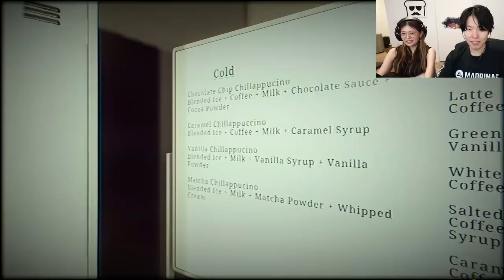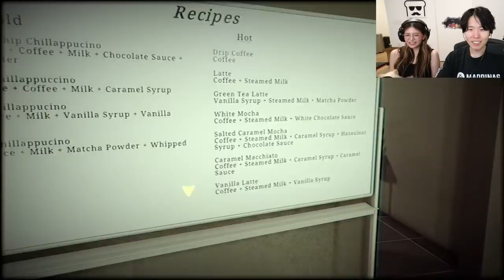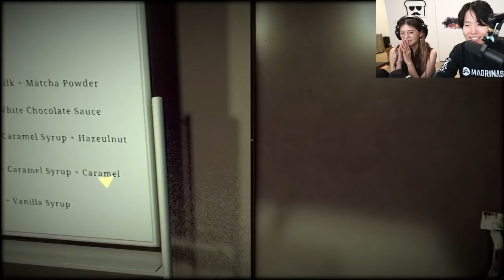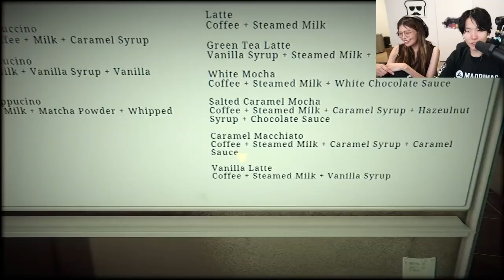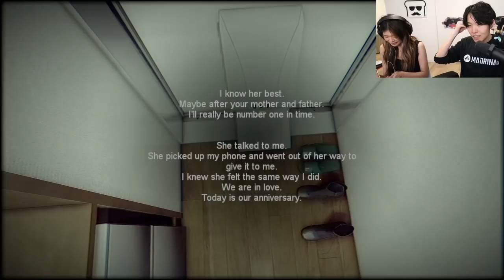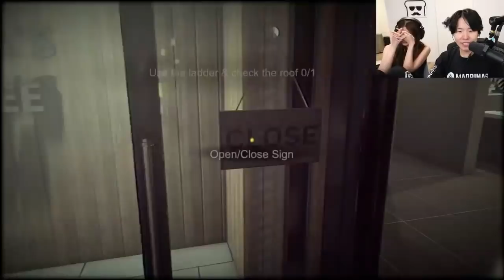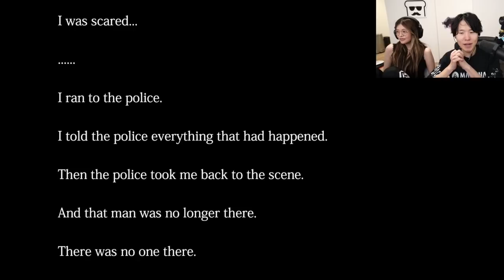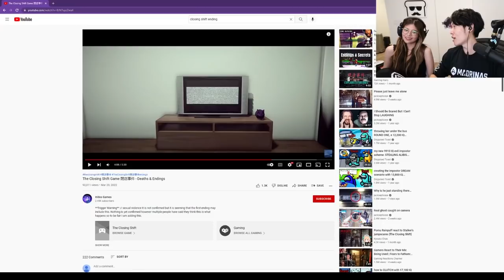MiKiKeiVod "DisguisedToast" horror games with miyoung [The Closing Shift] ^_^ 04|22